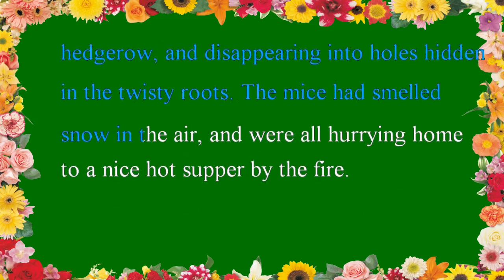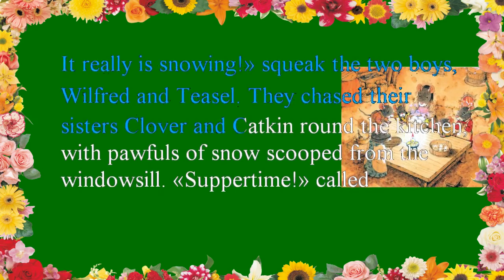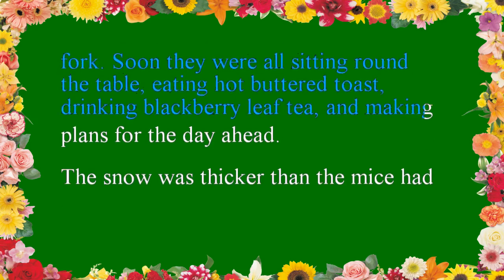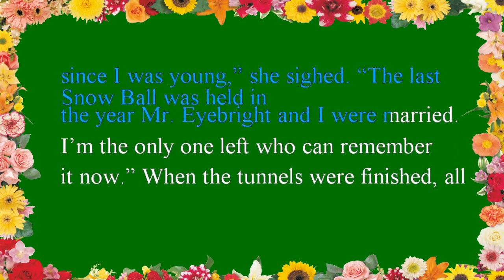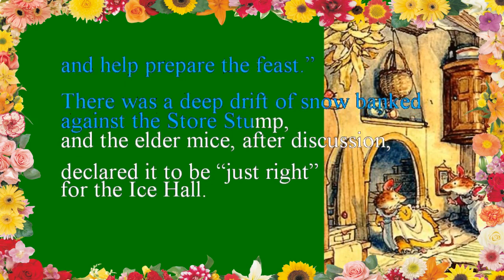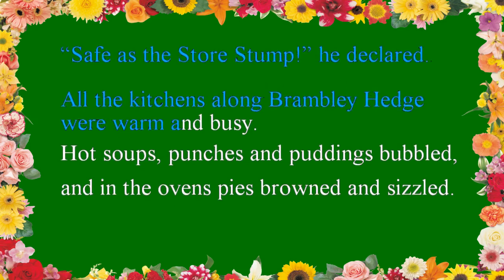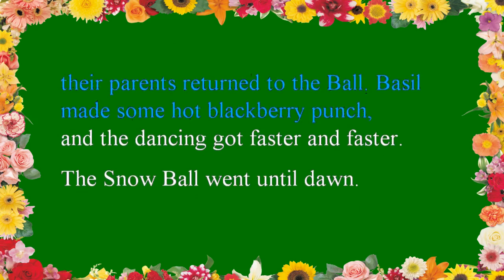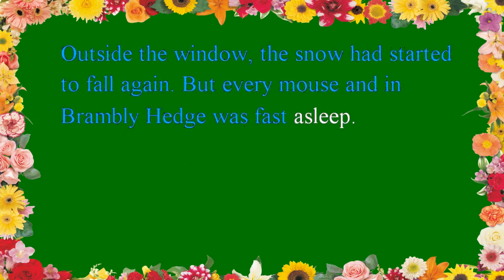Winter Story. YATY. by Jill Barklem.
This method of fast learning is based on the natural method of teaching languages, which is natural and natural to humans. This method of "Visual Dictation" is that the student sits with a book and follows the reading of the teacher, who has the same book, the teacher reads aloud, and the student follows the text with his finger and remembers words by ear and how they are written graphically. This approach maximizes the speed of language learning, learning to write and learning to pronounce words and sentences correctly.
                 All you need to do is to repeat aloud the speaker's words, change the volume and speed of the sound, and try to read and repeat the words with the sound off. Once you are able to repeat words, try to write them down on paper.